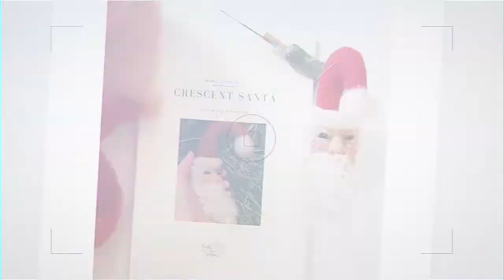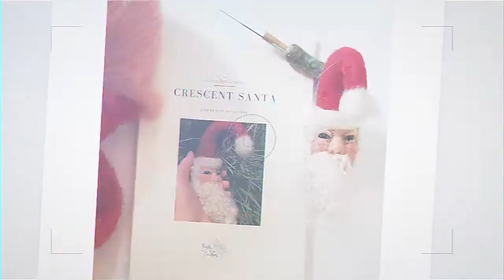Needle felt Daffodil Tutorial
Learn how to needle felt a daffodil from start to finish.